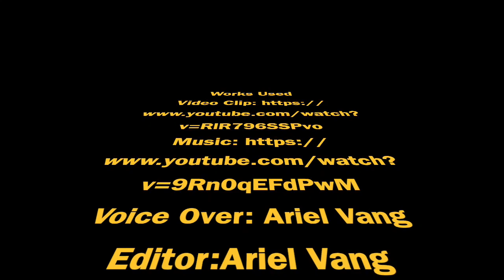Honey Badger Adaptation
This video is about Honey Badger Adaptation